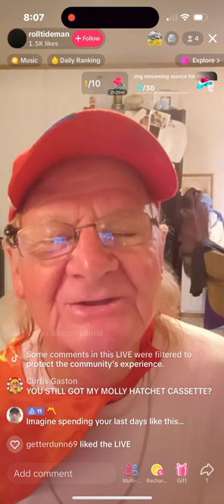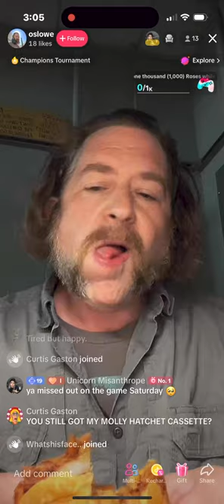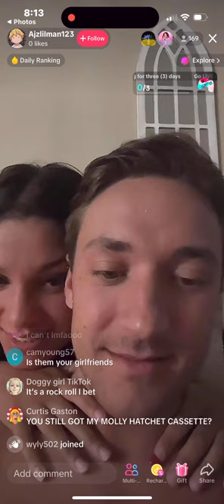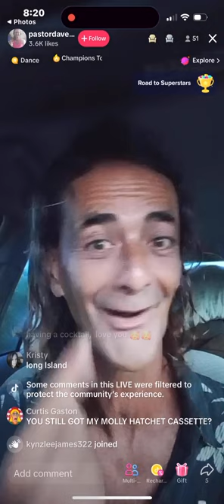You Still Got My Molly Hatchet Cassette? Volume 18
Asking random folks on TikTok if they still have my Hatchet cassette.